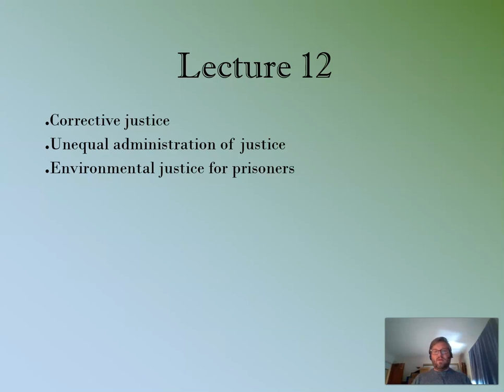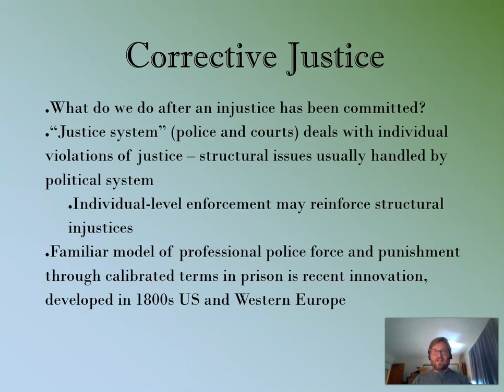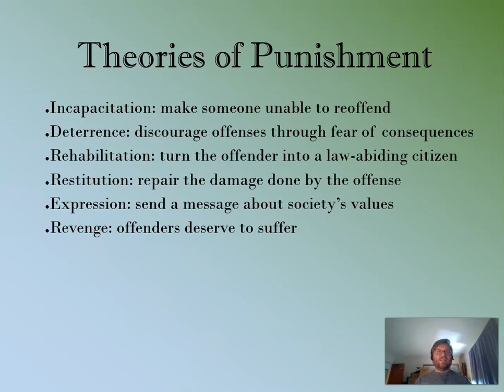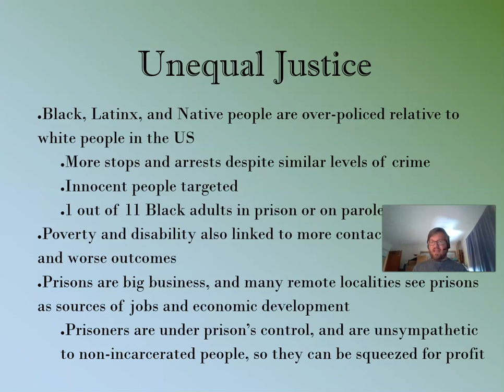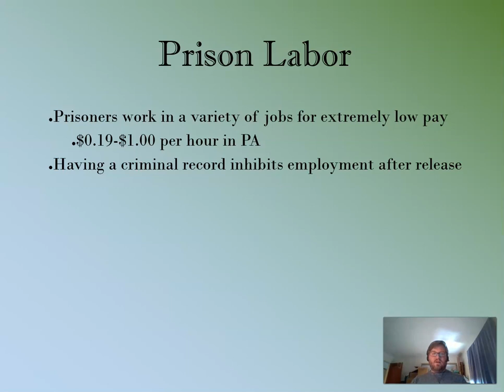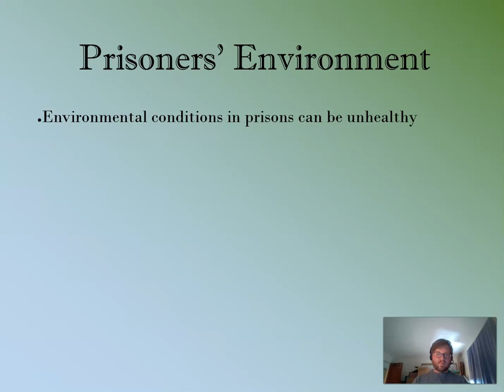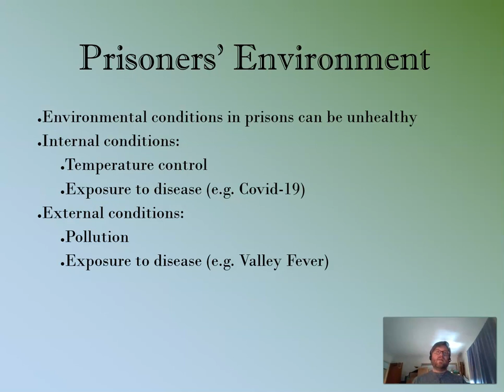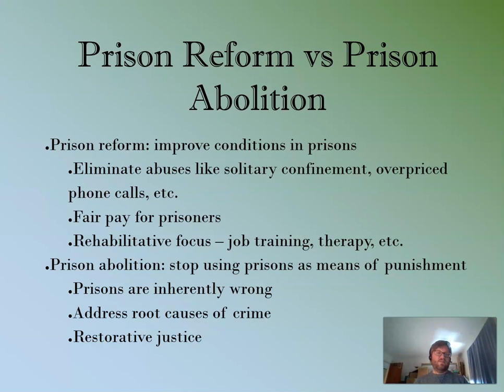Environmental Justice: EJ and the "Justice System"